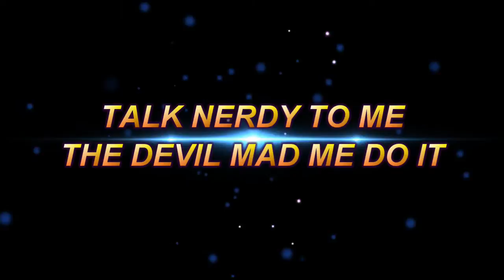Lucifer on FOX TV | TNTM TV NEWS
Jack and Troy discuss the new Fox TV show, Lucifer. Lucifer is an American fantasy police procedural comedy-drama television series developed by Tom Kapinos that premiered on Fox on January 25, 2016. It features a character adapted from the character created by Neil Gaiman, Sam Keith, and Mike Dringenberg as a supporting character in the comic book series The Sandman, which later became the protagonist of the spin-off comic book series Lucifer written by Mike Carey, both published by DC Comics' Vertigo imprint. The series focuses on Lucifer Morningstar, "who is bored and unhappy as the Lord of Hell and resigns his throne and abandons his kingdom for the beauty of Los Angeles, where he gets his kicks helping the LAPD punish criminals.